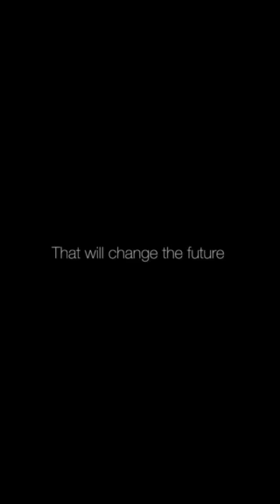Chase’s Grandma, The Busdriver - Best Moments From STF’s 2021